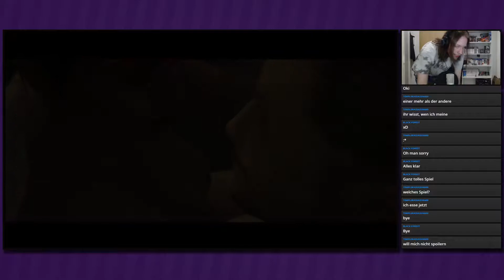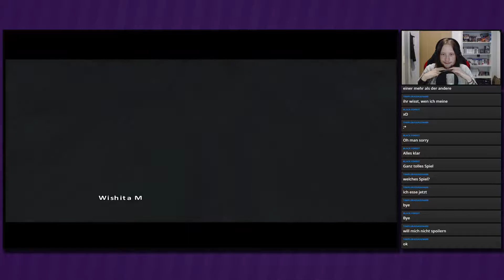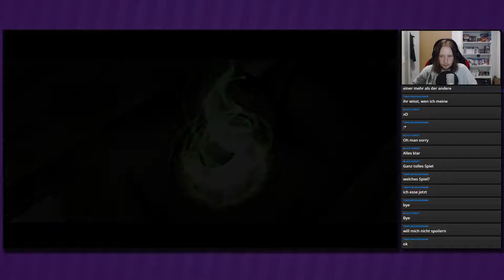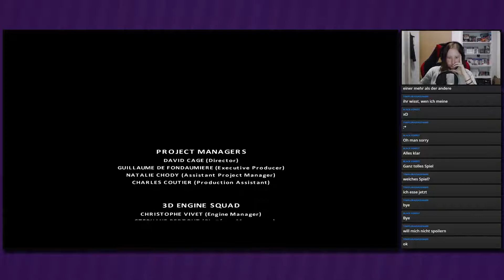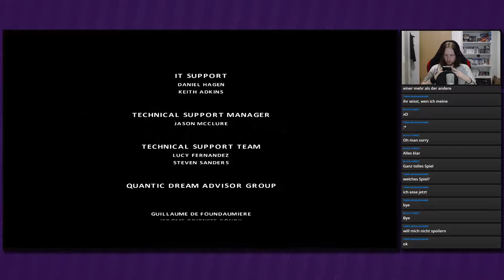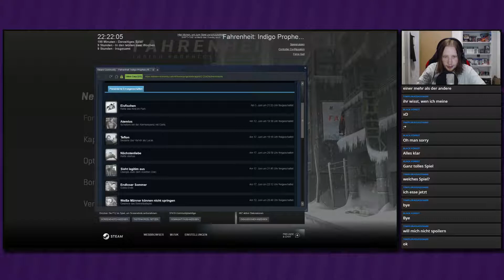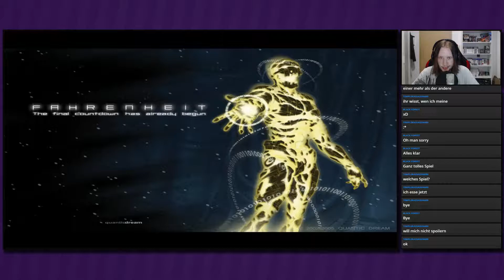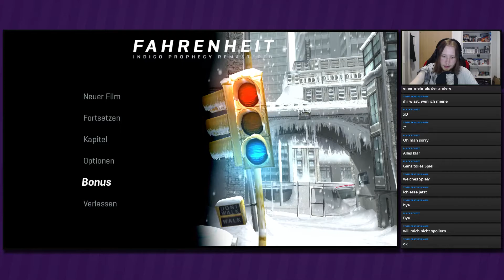Endlich vorbei der Quatsch | ENDE ● #20 ● Fahrenheit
Livestream Fahrenheit
Folge 20: Endlich vorbei der Quatsch | ENDE

►In dieser Folge:
Nach einer feucht-fröhlichen Nacht im Zug brechen wir auf zum Hangar, wo es zum Finale kommen soll. Wir müssen ja irgendwie das Indigo-Kind retten und das Orakel aufhalten.

»Fahrenheit: Indigo Prophecy Remastered«
Adventure von Quantic Dream, Aspyr Media (2005, 2015)
Offizielle Seite: